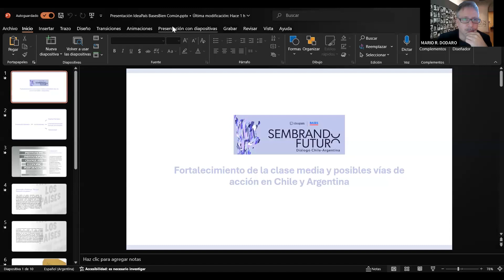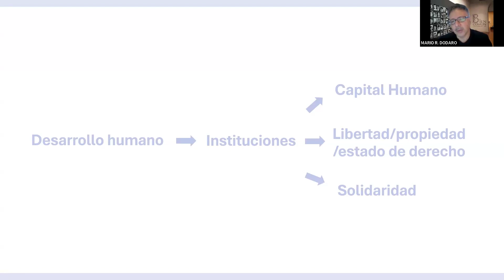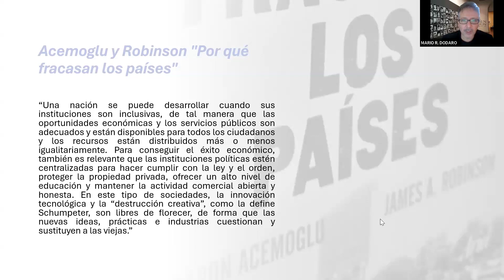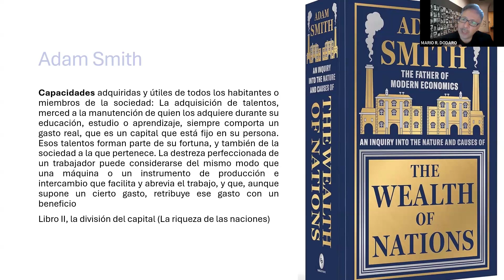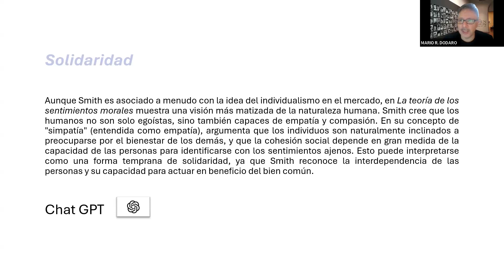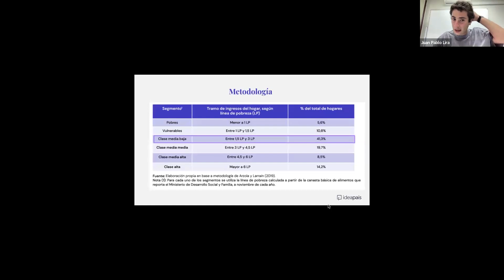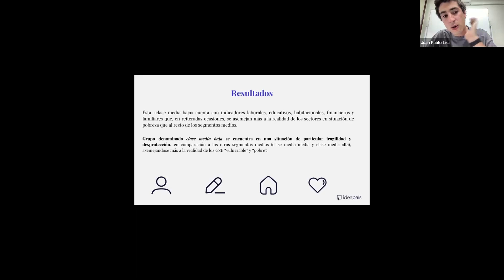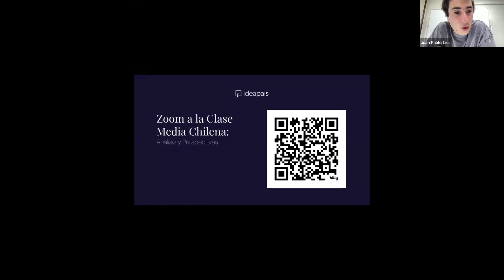Sembrando Futuro: ¿Cómo superar la vulnerabilidad de la clase media?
IdeaPaís y Bases para el Bien Común te invitan a una conversación clave para el futuro de nuestras sociedades. Esta charla será una oportunidad única para debatir y reflexionar sobre el fortalecimiento de la clase media en Chile y Argentina, con dos destacados expositores:

👤 Juan Pablo Lira 🇨🇱
👤 Mario Dodaro 🇦🇷